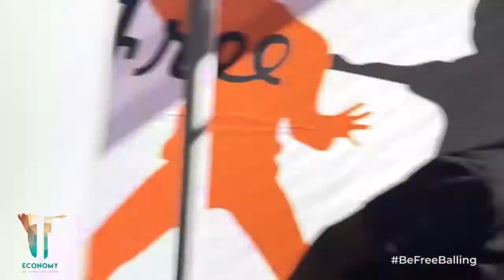BeFree Fun Day at the Basketball Artist School in Windhoek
FLON continues to be responsive to the requests of youth and following our BeFreeBalling event, we joined the Basketball Artistic School for a Fun Day and braai. Honourable Emma Kantema-Gaomas, UNFPA Namibia Representative Mrs. Dennia Gayle, and Deutsche Höhere Privatschule Windhoek - DHPS principal Ms. Kristin Eichholz joined the BeFreeFunDay. The event created an opportunity for young people to share their experiences during the Covid-19 pandemic. The day was filled with fun, games, and high youthful energy! It was a great reminder to take time out and enjoy the memorable moments.